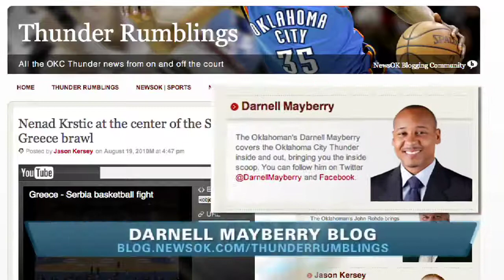Thunder center Krstic involved in basketball brawl (2010-08-20)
Thunder center Nenad Krstic was at the center of a brutal brawl between Serbia and Greece at the Acropolis Tournament in Athens.